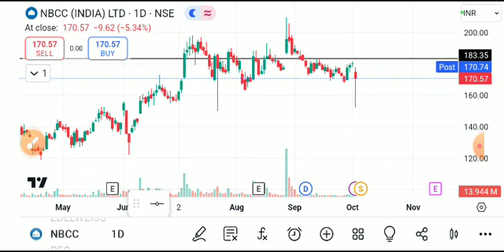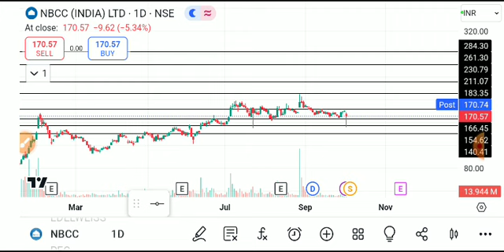NBCC SHARE LATEST NEWS TODAY,NBCC SHARE TARGET,NBCC SHARE ANALYSIS,NBC SHARE NEWS,NBCC SHARE TODAY